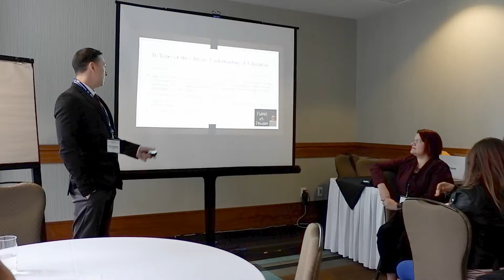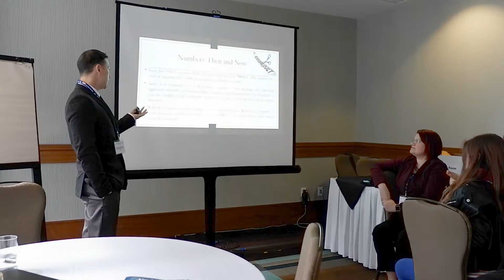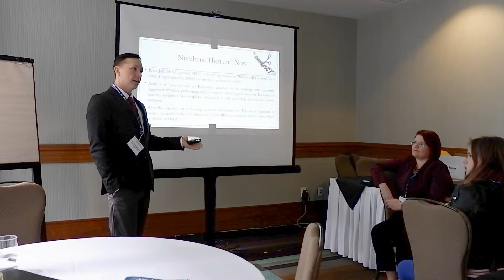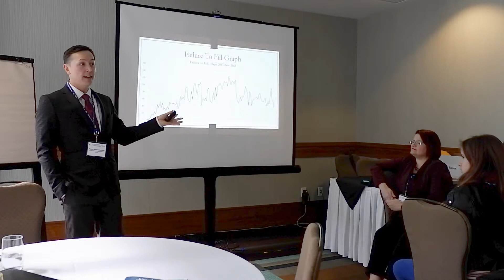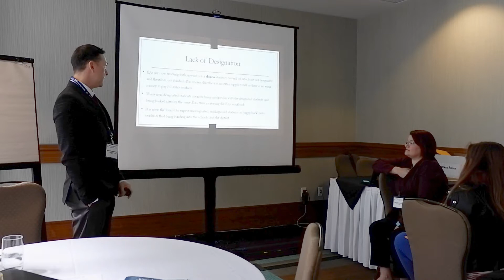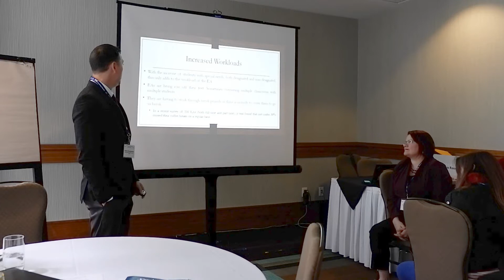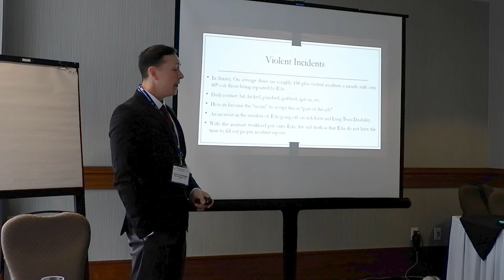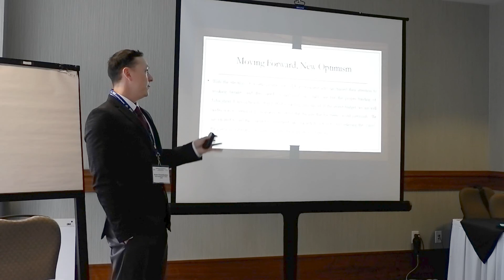Serving Special Needs Students - Ryan Groundwater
Ryan Groundwater, President of CUPE 728 Surrey School Support Workers, discusses "Serving Special Needs Students" at the Columbia Institute's Centre for Civic Governance 2018 High Ground: Communities for All in March 2018.